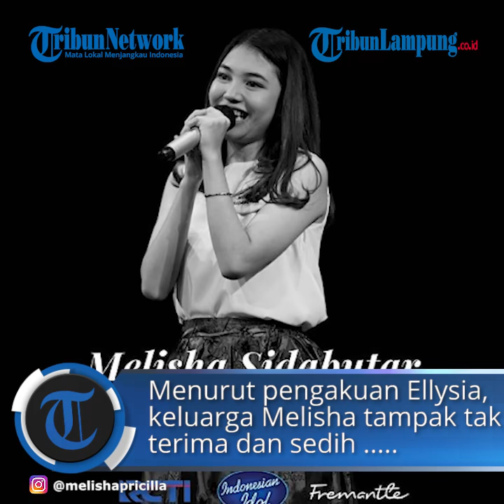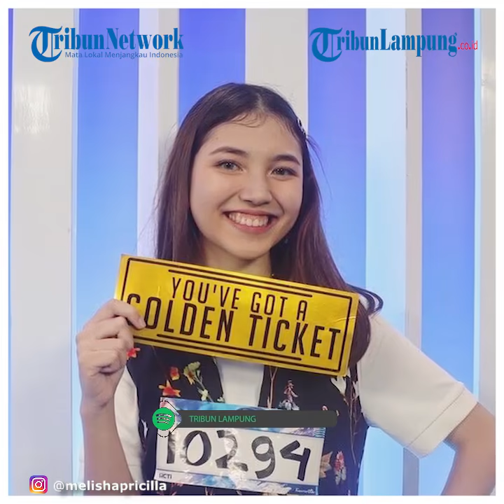Melisha Indonesian Idol Meninggal, Sempat Lemas dan Menolak ke RS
TRIBUNLAMPUNG - Kabar duka datang dari ajang pencarian bakat Indonesian Idol, Melisha Pricilla dikabarkan meninggal dunia.
Salah satu finalis Indonesian Idol 2020, Melisha Pricilla dikabarkan meninggal dunia pada Selasa (8/12/2020).
Melisha Pricilla meninggal dunia pada usia 19 tahun.
Kabar duka tersebut pertama kali dibagikan Ellysia Belinda, sahabat sekaligus tetangga Melisha Pricilla.
Beberapa video pilu yang memperlihatkan isak tangis keluarga Melisha pun banjir air mata.
Lewat Instagram storynya, Ellysia menceritakan detik-detik sebelum Melisha dinyatakan meninggal dunia.
Awalnya Melisa merasa badannya lemas sejak kemarin hingga pagi hari.
Namun Melisha menolak untuk dibawa ke rumah sakt karena khawatir tertular covid-19.
Namun, kondisi Melisha semakin memburuk hingga badannya sangat lemas.
Kemudian, orangtua Melisha membawanya ke rumah sakit.
Setelah dirontgen ternyata ada pembengkakan jantung di tubuh Melisha.
Ia menuturkan, setelah difoto rontgen, ditemukan ada pembengkakan di jantungnya.
"Jadi emang udah lemas dari pagi atau kemarin (ga tahu jelasnya ya guys).
Terus mamanya cerita, mau dibawa ke RS dari kemarin, cuma Melisha bilang gak usah takut covid.
Akhirnya hari ini benar-benar lemes," tulisnya.
Menurut Ellysia, pada siang, gadis yang bernama lengkap Melisha Pricilla Sidabutar dibawa ke Rumah sakit.
Menurut pengakuan Ellysia, keluarga Melisha tampak tak terima dan sedih mendengar kepergian putrinya.